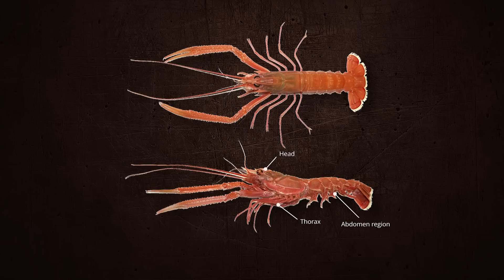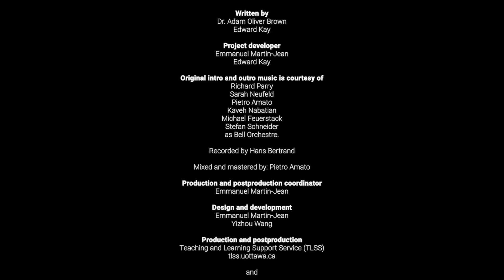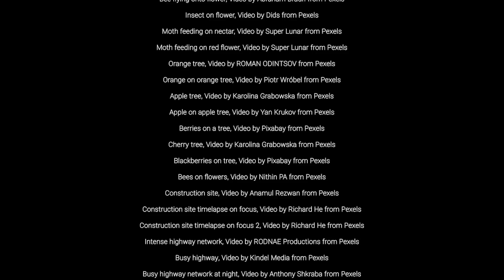The Secrets to Arthropod Success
In this sixth episode of the 'Evolution of Animals' series, Dr. Brown explores the biology of the most ecologically successful animals ever, the Arthropods.  The huge diversity of these hard-shelled animals, particularly among the Insects has led to endless amounts of neat adaptations and compelling ecological interactions.